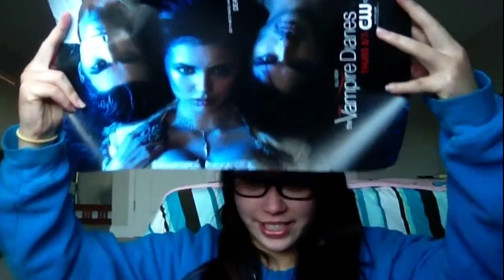My Christmas Presents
I hope you had a Merry Christmas and have a happy New Year! This week's video wasn't as funny or interesting as other videos but I just wanted share with you what I got for Christmas!